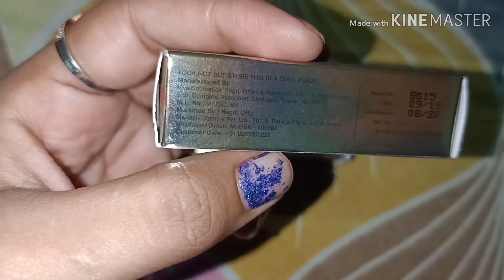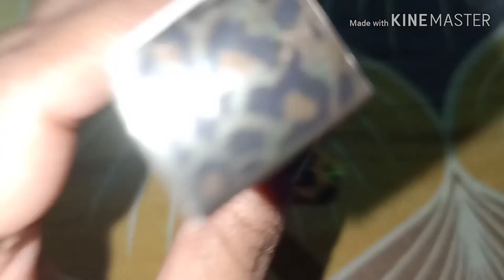Stay Quirky Mini Liquid Lipstick Review Demo and Lip Swatches (my honest review)😍